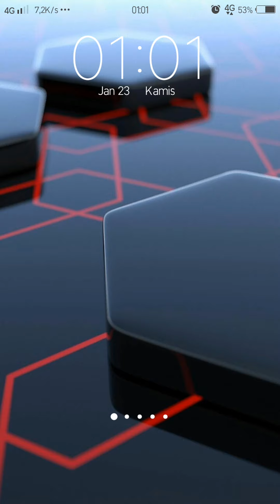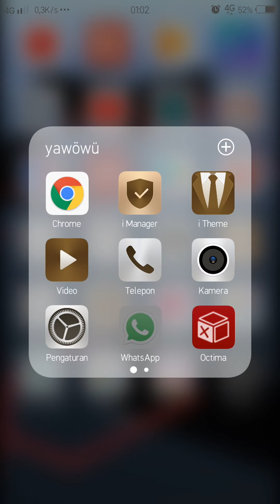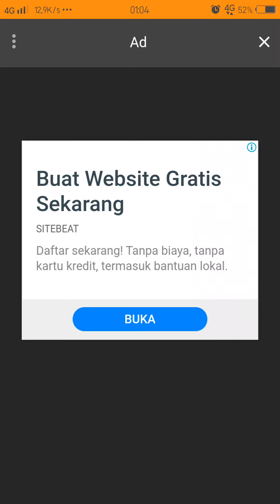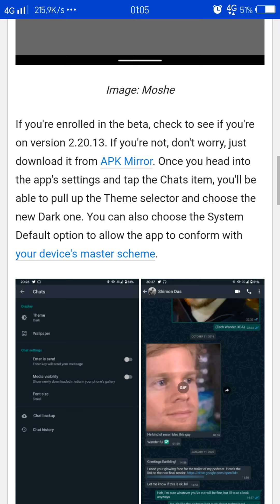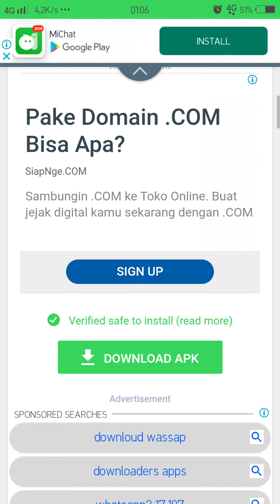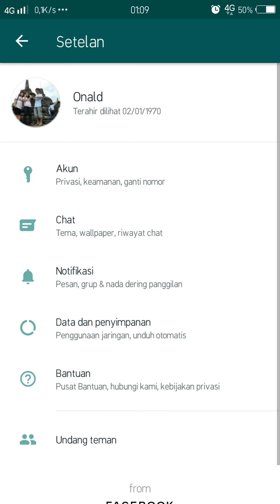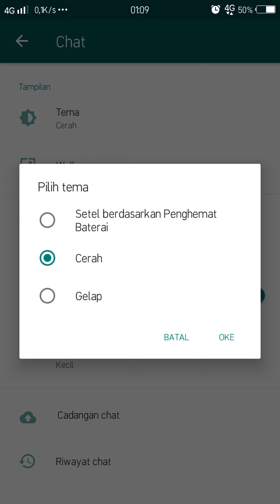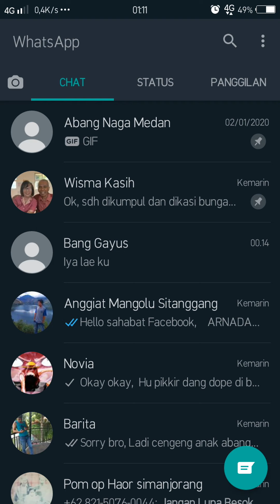Tutorial Cara Mengaktifkan Dark Mode Tanpa Aplikasi Tambahan di Whatsapp 2020 - PASTI BERHASIL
Dalam Tutorial kali ini zendrato team akan membahas tentang fitur terbaru whatsapp 2020, dimana fitur terbaru whatsapp ini mendukung berbagai fitur terbaru yang dapat menghemat batera hp android atau hp iPhone.
Di dalam video ini, kalian bisa lihat dan kalian bisa tau bagaimana cara untuk mengaktifkan fitur mode malam atau fitur DarkMode di Whatsapp terbaru 2020.
Whatsapp terbaru beta versi 2.20.13 ini bisa kalian download dari link berikut:
Link 1 - Apk Mirror
Setelah menonton video tutorial dari zendrato team ini,
Admin berharap kalian bisa menggunakan fitur terbaru dari whatsapp ini untuk menghebat baterai.
Dengan mengikuti tutorial ini, kalian juga dapat melihat beberapa fitur fitur terbaru dari whatsapp versi terbaru tahun 2020 ini,
dimana fitur terbaru dari whatsapp meliputi beberapa hal yang di tambahkan, diantaranya adalah :
Fitur terbaru whatsapp stiker
Fitur terbaru whatsapp theme

Pencarian Terkait dengan video ini :
Whatsapp dark mode ios
Cara dark mode whatsapp
Cara membuat whatsapp dark mode
Cara Aktifkan dark mode Whatsapp
Cara Whatsapp dark mode
Whatsapp Aero Terbaru
Whatsapp versi terbaru
Download Whatsapp Versi 2.20.13
Download Whatsapp versi 2.20.14

Semoga informasinya bermanfaat, terima kasih